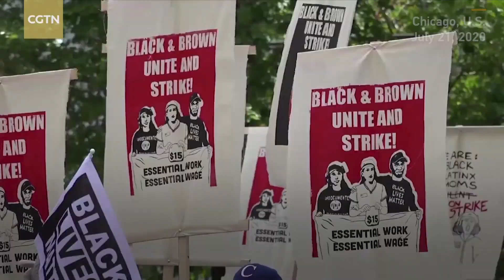'Strike for Black Lives': Protesters across U.S. strike over racial inequality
Hundreds of protesters joined the national "Strike for Black Lives" in cities across the U.S. to protest systemic racism, and economic inequality that they said has only worsened during the coronavirus pandemic.